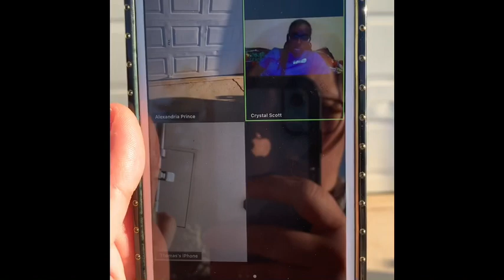Bad Brad vs The ‘Rona Vlog #3